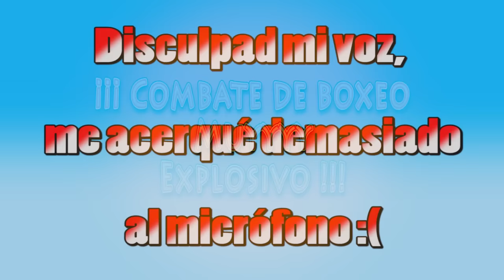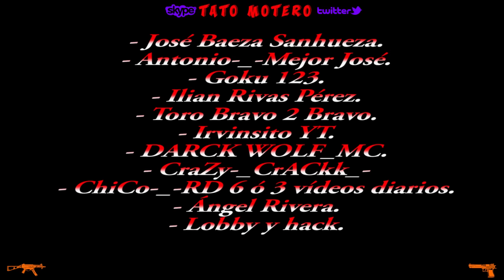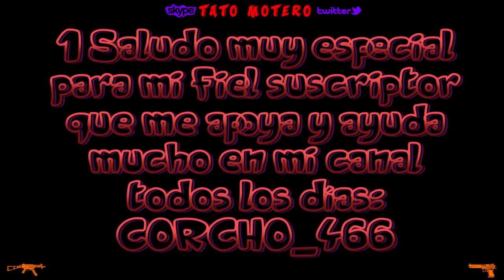Boxeo BESTIAL entre Amigos. DESMADRE TOTAL !!!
▬▬▬▬▬▬▬▬▬▬▬▬ஜ۩۞۩ஜ▬▬▬▬▬▬▬▬▬▬▬▬
▓▓▓▓▓▓▒▒▒░░░ ✰LEE DESCRIPCIÓN✰ ░░░▒▒▒▓▓▓▓▓▓
▬▬▬▬▬▬▬▬▬▬▬▬ஜ۩۞۩ஜ▬▬▬▬▬▬▬▬▬▬▬▬

NO SOY YO Y YA ESTÁ DENUNCIADO POR SUPLANTADOR DE IDENTIDAD.